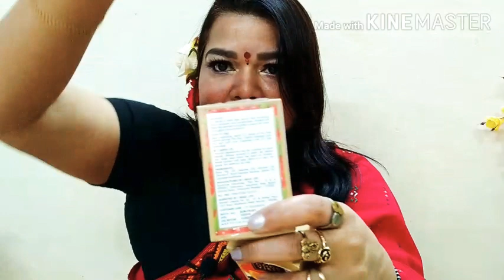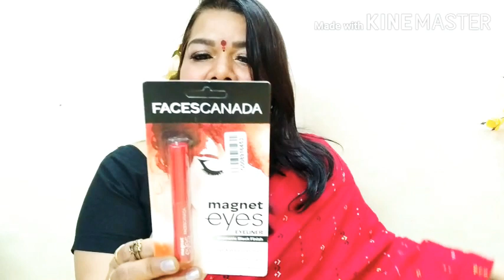PURPLE HAUL ||Online Shopping ||Asha's Endless Makeup💄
Takecare, always keep smiling 😊.

Give more n more likes 👍👍👍👍

products price after discount
Serum - 108/,113/ each
Darling Isabella lipstick- 63/ each
N Y Bae  -75/ each
N Y Bae Eyeliner Pencils - 43 each
 GV Lipbalm - 63/
GV Lip scrub -63/
GV Toner  - 88/ each
Faces Canada eyeliner  174/
SQ Concealer Mini- 99/
Maybelline NYH Mascara - 235/
N Y Bae Eyeliner - 75 / each

Links

asha314